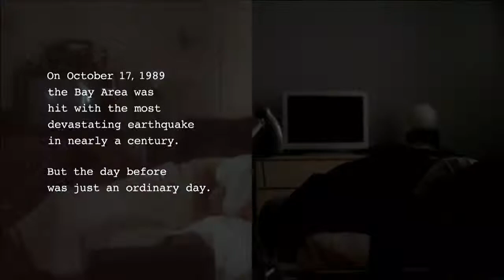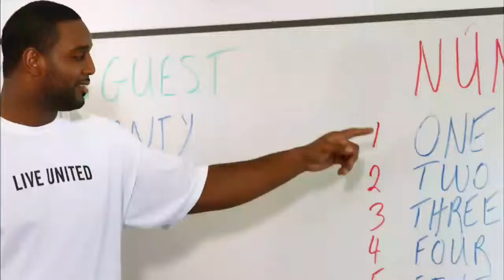2013 Seattle: Shanks vs. Fink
WPH live coverage from the Washington Athletic Club in Seattle. Shanks vs. Fink. May 4, 2013.